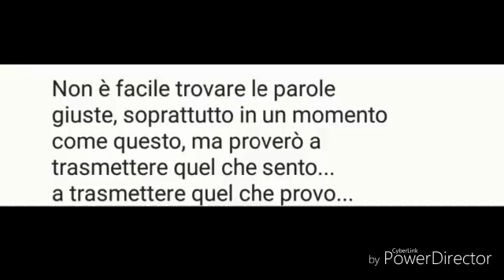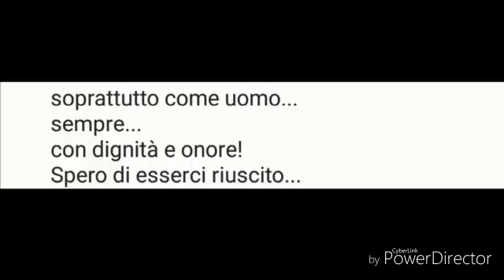Coletti videomaker, ecco il suo saluto ai tifosi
È stato uno dei protagonisti della storica cavalcata che ha condotto il Foggia dalla Lega Pro alla "B". Da oggi inizia la su avventura alla Triestina, squadra che lo ha ingaggiato dopo che aveva risolto il suo rapporto col Foggia. Col Foggia, ma non con Foggia. Piazza alla quale è comunque legatissimo. Tommaso Coletti ha raccolto i suoi ricordi in un video che lui stesso ha realizzato; è il suo modo per ringraziare i tifosi e la città.

foto: Antonello Forcelli